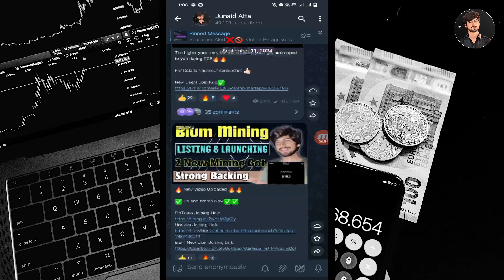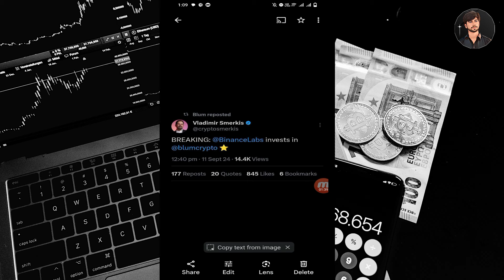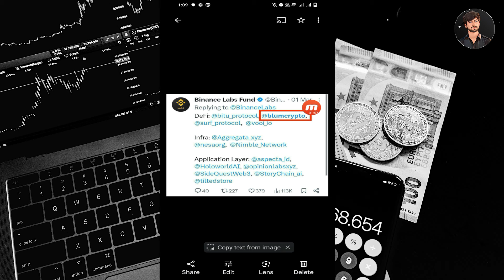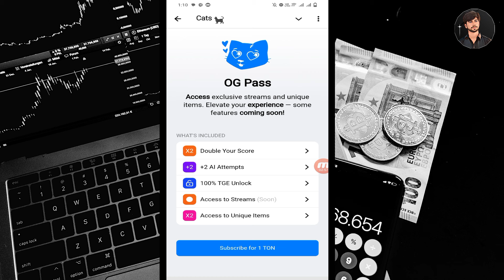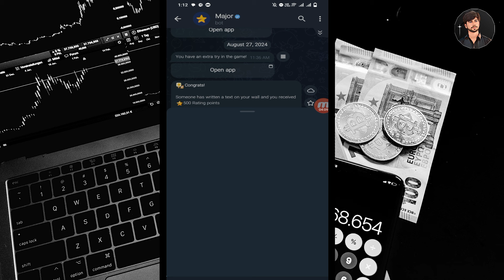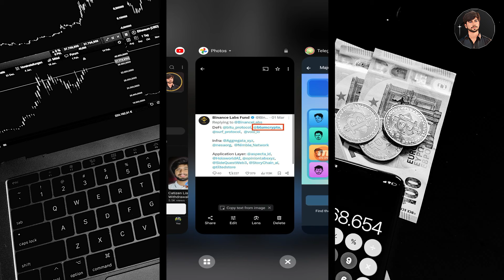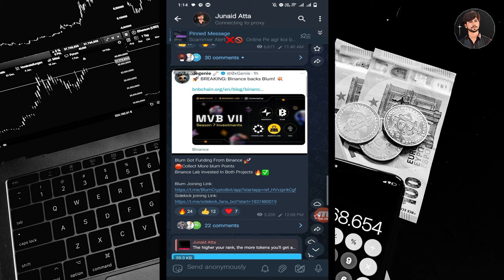$Cats Introduce Avatar System | Major Airdrop Puzzle Game, Cats airdrop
Thanks